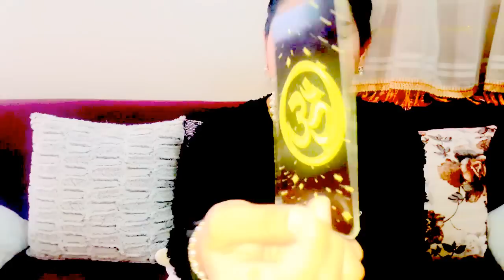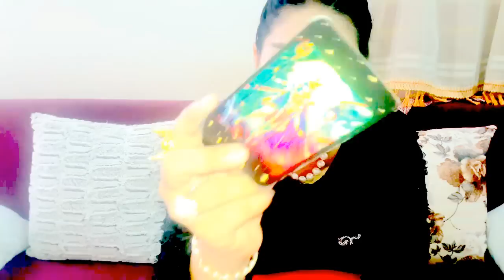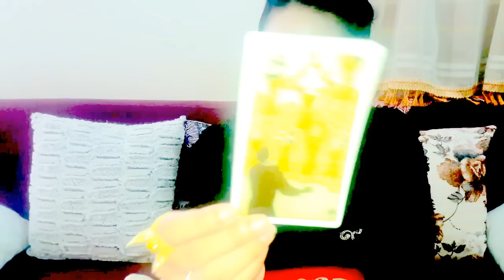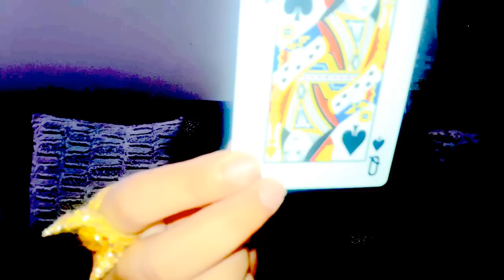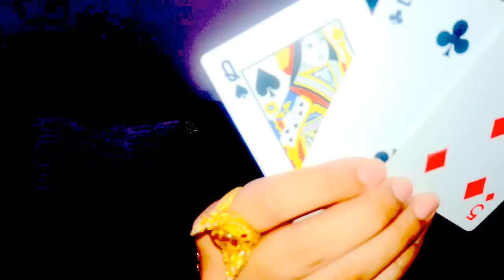เปิดดวงราศีพฤษ*ธันวาคม2559หมอนีน่าแม่นๆ(ไพ่พระพิฆเนศ,ไพ่ยิปซีTAROT)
ดูดวงดูดวง2559 ดูดวงปี2559ดูดวงปี2559หมอนีน่าดูดวงวันเดือนปีเกิด2559ดูดวงเนื้อคู่ดูดวงไพ่ยิปซีดูดวงความรักดูดวงรายวันดูดวงหมอนีน่าแม่นๆดูดวงหมอนีน่า2559ดูดวงรายเดือนดูดวงวันเกิดดูดวง2559ดูดวงวันนี้ดูดวงกราฟชีวิตดูดวงฟรี แม่นๆดูดวงหมอนีน่า2559ดูดวงรายเดือนดูดวงวันเกิดดูดวง2559ดูดวงวันนี้ดูดวงกราฟชีวิตดูดวงฟรี